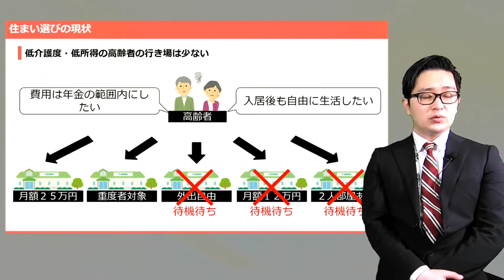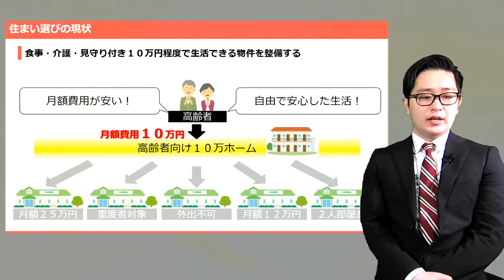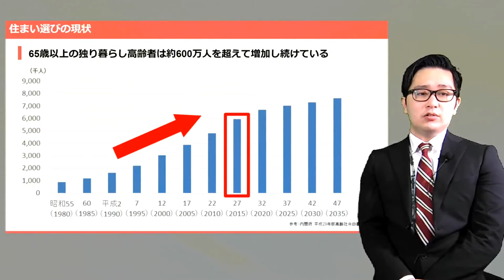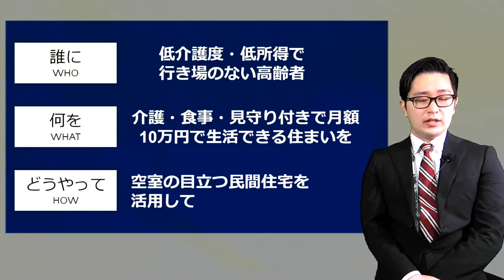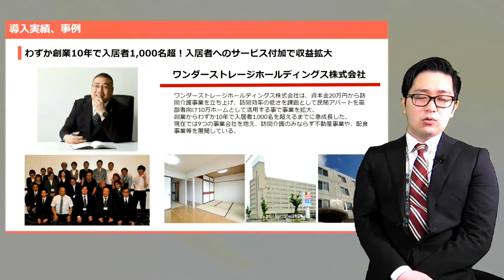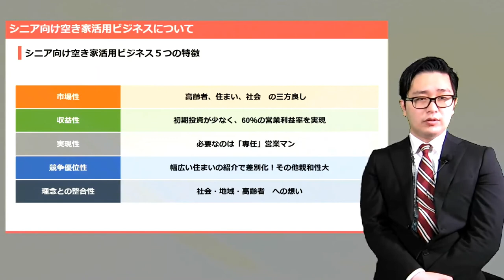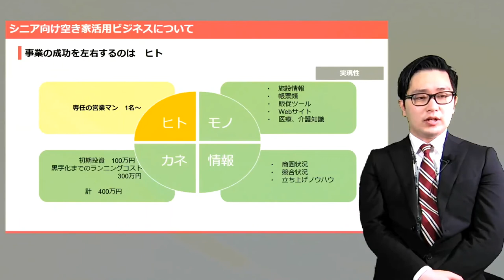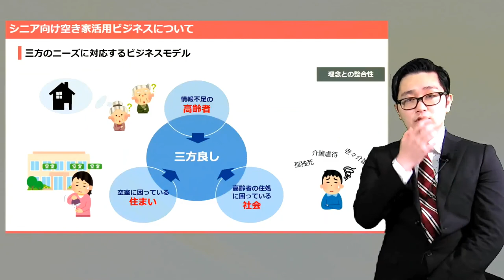【全業種向け】高齢者向け空き家活用ビジネス｜船井総研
築年数30年以上・駅から徒歩20分以上の、一般客には敬遠されがちな共同住宅を高齢者向けに食事・介護・見守り付きで月10万円程度で生活できる物件に転換するソリューションです。

老人ホームに入りたくても入れない高齢者は年々増加しており、必要なサービスはすべて外部委託することで自社は集客活動のみに注力することも可能です。
入居者を自社顧客とし、稼働率や訪問効率アップを果たしながら収益向上と更なる事業展開を目指すビジネスモデルです。

★高齢者向け空き家活用ビジネスに関して